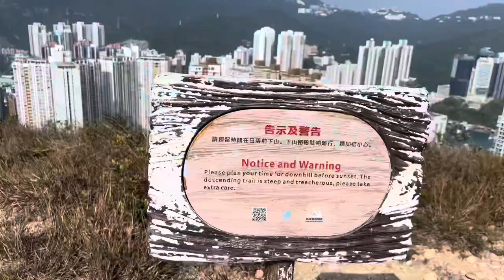Mount Johnston / Yuk Kwai Shan | Short challenging hike in Hong Kong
It’s one of the short challenging hike in hong  Kong. Best for sunset taking .
Don’t forget to bring gloves and wear good hiking shoes as the trail quite sloppy due to loose rocks